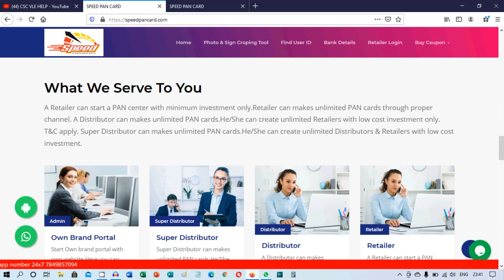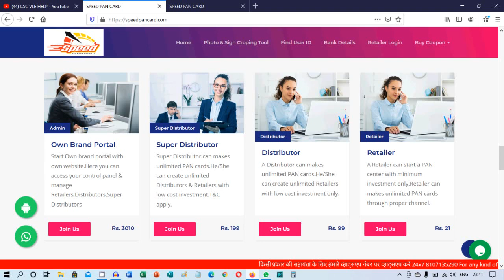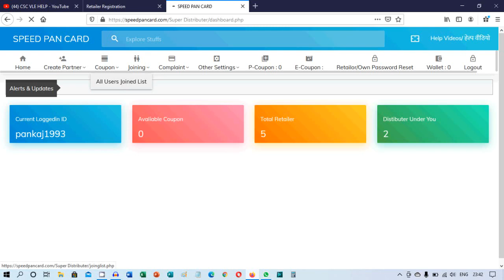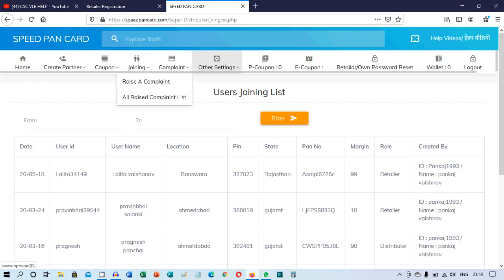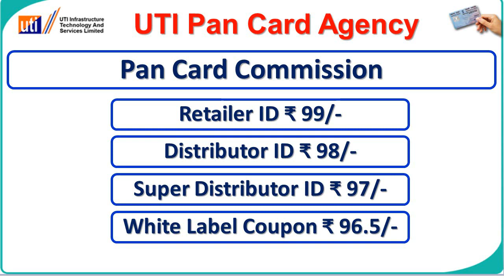यू टी आई पैन कार्ड केंद्र कैसे खोलें | How to Open UTI PSA Pan Card Center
How to Open UTI PSA Pan Card Center
How to Start UTI Pan Card Center,
How to Become UTI Pan Card Retailer,
How to become UTI Pan Card Distributor,
How to become Pan Card super distributor,
Cheapest Pan Card Distributor,
Best Pan Card Agency,
Speed Pan Card Portal,
UTI PSA पैन कार्ड केंद्र कैसे खोलें
UTI पैन कार्ड केंद्र कैसे शुरू करें,
UTI पैन कार्ड रिटेलर कैसे बनें,
UTI पैन कार्ड वितरक कैसे बनें
पैन कार्ड सुपर वितरक कैसे बनें,
सबसे सस्ता पैन कार्ड वितरक,
सर्वश्रेष्ठ पैन कार्ड एजेंसी,
पैन कार्ड पोर्टल,